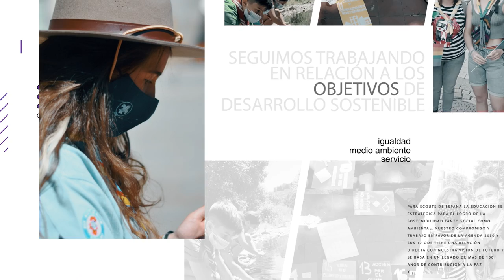Memoria 2021 - Scouts de España ASDE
Este 2021 ha estado marcado por la vuelta a la presencialidad de los Grupos Scouts, Organizaciones Federadas y Scouts de España. En esta memoria te contamos cómo hemos disfrutado de volver a abrazarnos y realizar actividades presenciales juntos.